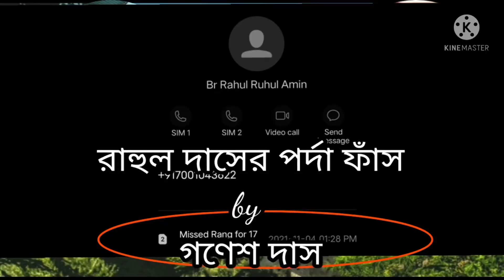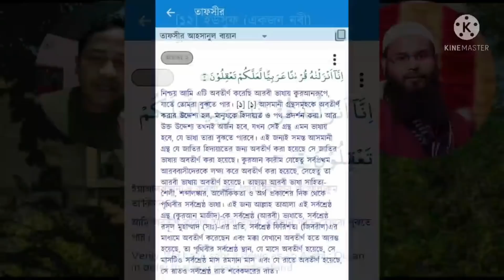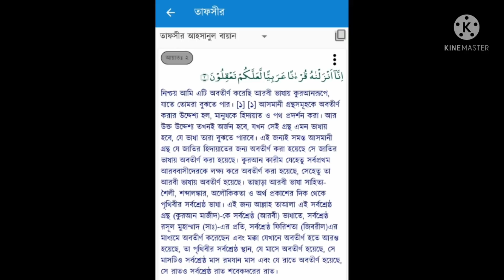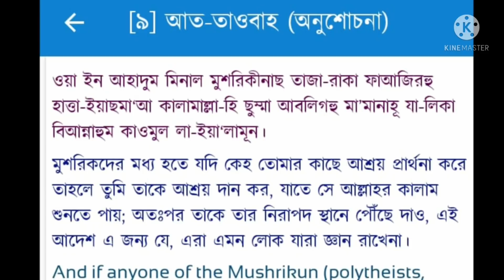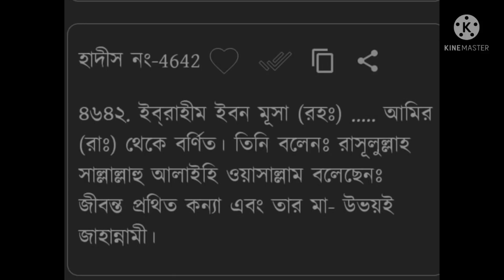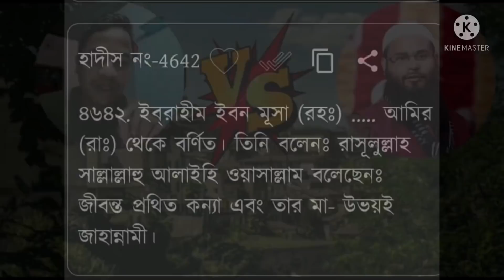राहुल हुसैन की पोल खोल गणेश दास के द्वारा